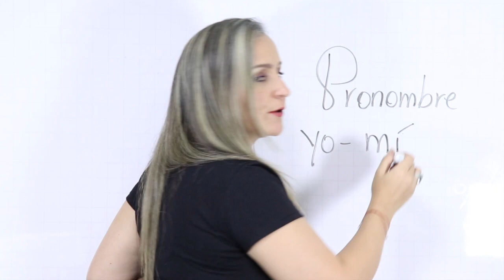DIFERENCIA ENTRE MI - MÍ - tilde diacrítica - pronombre y adjetivo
Hay palabras en español que suelen confundirse por su ortografía; aquí te explico la diferencia entre estas dos palabras.